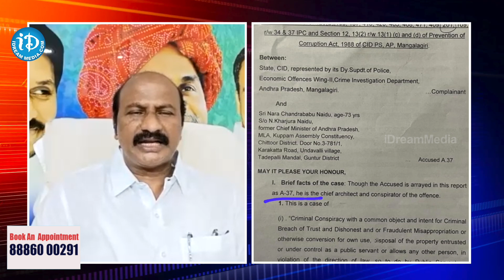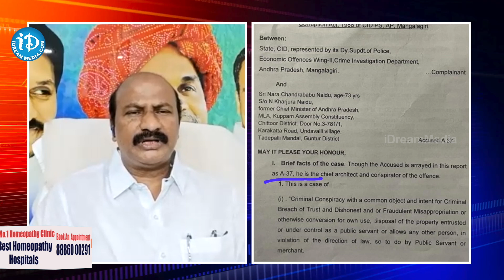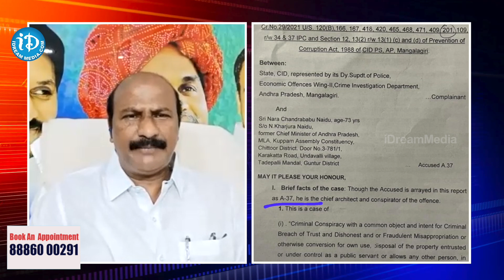Kakumanu Rajashekhar About Chandrababu Skill Scam Development Case | Chandrababu Arrest |iDream News